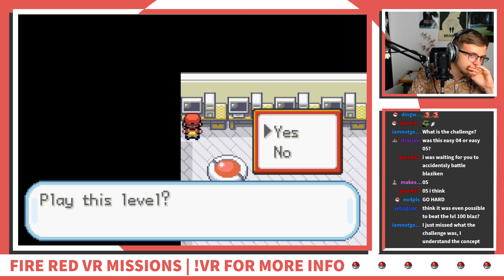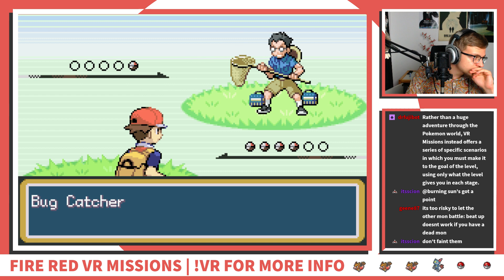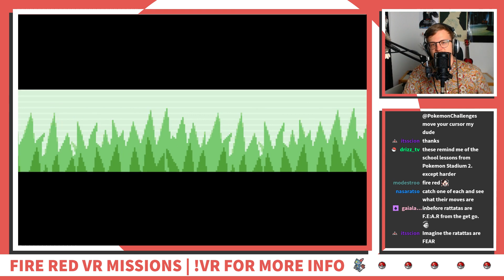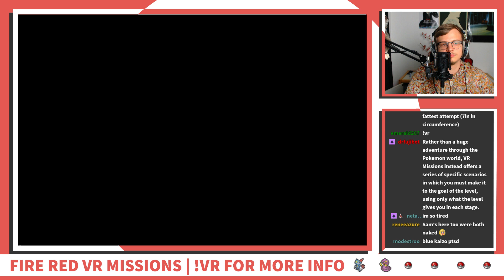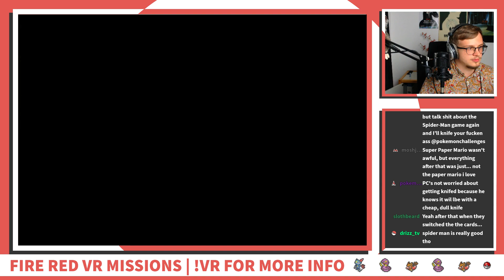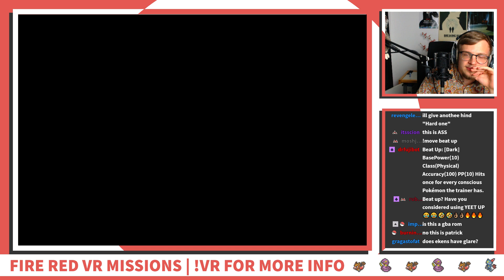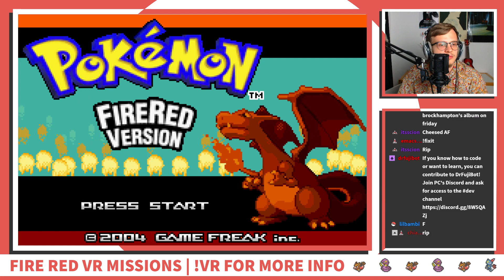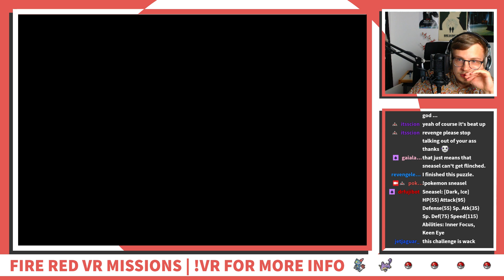This puzzle sucks so much - Fire Red VR Missions Episode 6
Rather than a huge adventure through the Pokemon world, Fire Red VR Missions instead offers a series of specific scenarios in which you must make it to the goal of the level, using only what the level gives you in each stage.